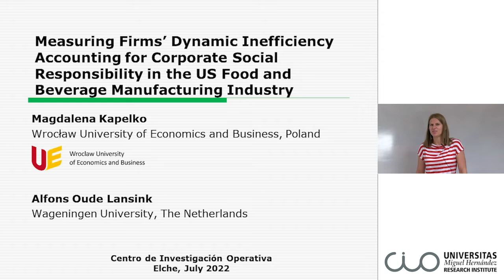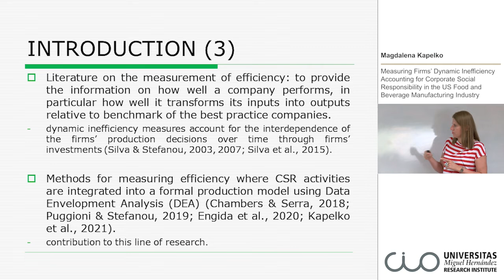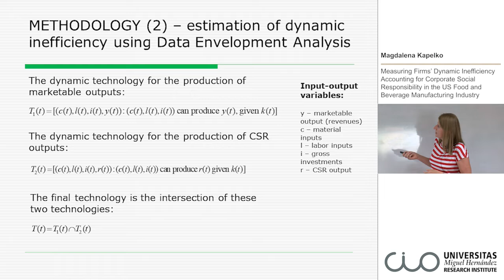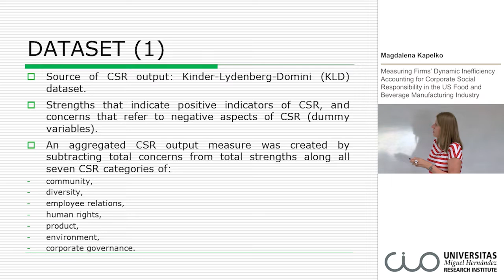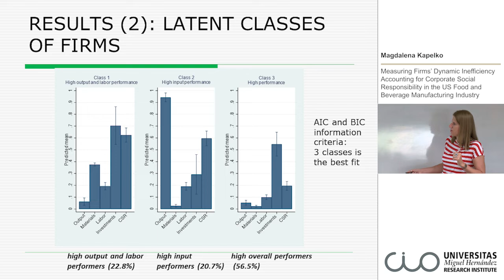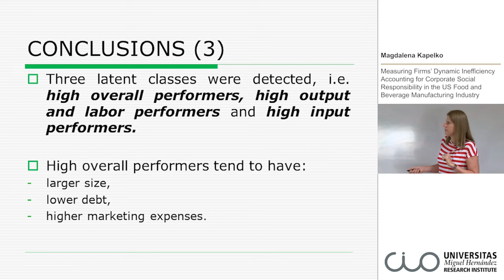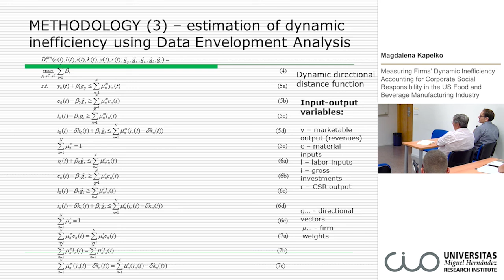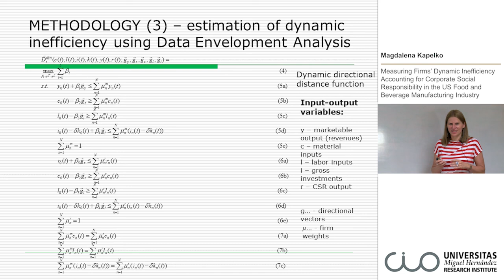Seminario CIO Magdalena Kapelko Measuring Firms’ Dynamic Inefficiency